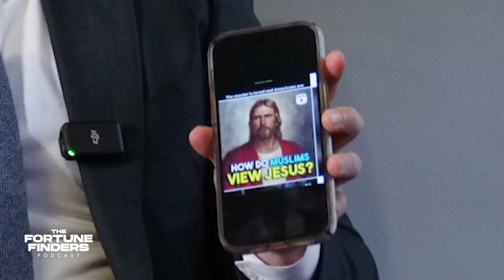Ali Awad on Becoming the CEO Lawyer بالعربي | FortuneFinders Episode 01 (AR)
/ Don't forget to turn on multi-language captions /

Join us for a deep dive into the life of Ali Awad, also known as the CEO Lawyer. In this exclusive Arabic interview, Ali discusses his journey from humble beginnings to establishing a 100+ employee law firm. He shares stories about his upbringing, his inspiration for becoming a lawyer, and how his family influenced his path. Learn about the challenges he faced and how he overcame them, as well as his views on entrepreneurship and building a successful business. This episode offers a unique perspective on the man behind the CEO Lawyer, revealing his personal experiences and professional insights. Don't miss this chance to understand the story behind the success of Ali Awad.

انضموا إلينا في رحلة عميقة في حياة علي عوض، المعروف بلقب "CEO Lawyer". في هذا اللقاء الحصري، يتحدث علي عن رحلته من بداياته المتواضعة إلى تأسيس شركة محاماة تضم 100 موظف. يشارك قصصًا عن نشأته، وما ألهمه ليصبح محاميًا، وكيف أثرت عائلته على مساره. تعرفوا على التحديات التي واجهها وكيف تغلب عليها، ورؤيته لريادة الأعمال وبناء شركة ناجحة. هذا الحلقة تمنحكم نظرة فريدة على الشخص وراء لقب، من خلال تجاربه الشخصية ووجهات نظره المهنية. لا تفوتوا فرصة فهم قصة نجاح علي عوض.

The FortuneFinders is an interview style show hosted by Jordan Ahmed Satary that brings to light the unique struggles and successes of hometown heroes. We dream. We challenge. We overcome. What are you most fortunate for?

/ A Shufe Media Production. /

Timeline:
0:00 - Intro
0:40 - Start
2:30 - What is Ali focused on today?
3:45 - Why get into Law in the first place?
4:40 - How was growing up as a middle child?
6:00 - Who in your family did you seek leadership through?
6:50 - Going retro and early beginnings
7:15 - Where did Ali grow up?
8:10 - Why Ali learned Spanish
9:20 - Early hustles growing up
11:21 - Ali's first experiences learning sales skills
14:05 - What's the importance of sales as a skill?
15:32 - Debunking the snake oil salesman ideology
16:56 - Ali's intentions getting into the Legal industry
17:45 - Meaning of Ali Awad's name
18:09 - Why perspective leads into overcoming difficulties
20:28 - Why Ali can't relate to the fixed mindset
23:14 - How to overcome fears of putting yourself out there
24:45 - Segment: Show and Tell
28:00 - Intersections of marriage and work
30:45 - Growing up as a Muslim in America
32:04 - What's an experience stands out that helped shape you?
34:18 - Setting the ego to the side to learn from others
37:50 - Ali's message & closing remarks.